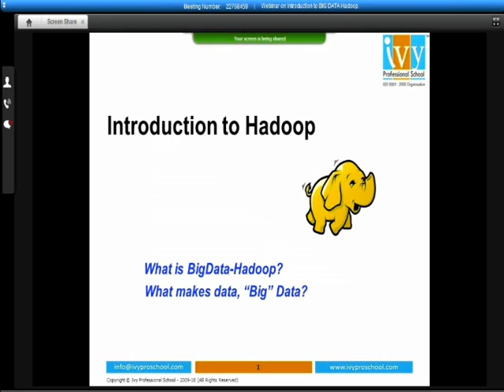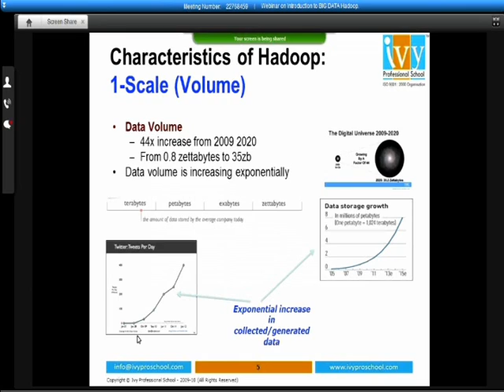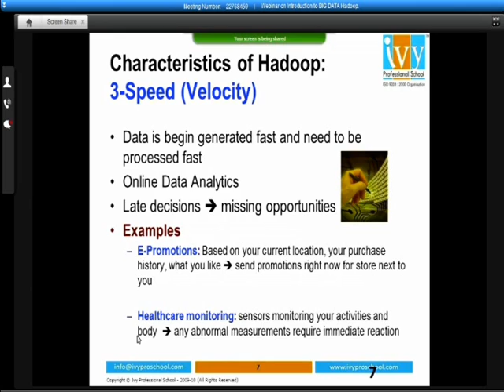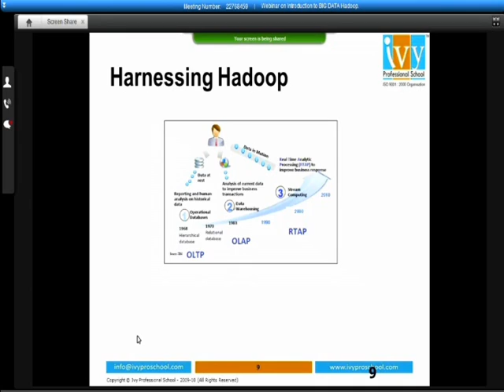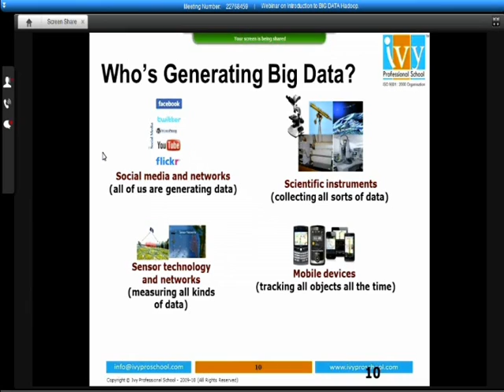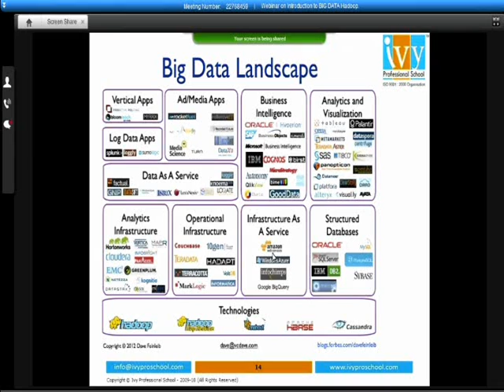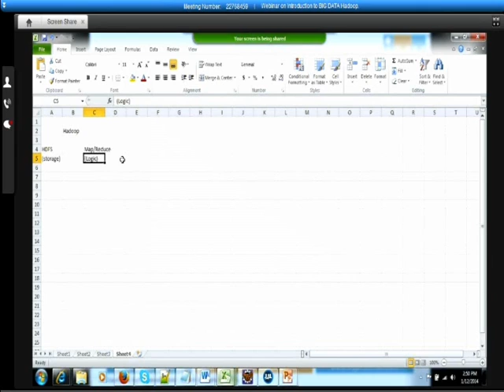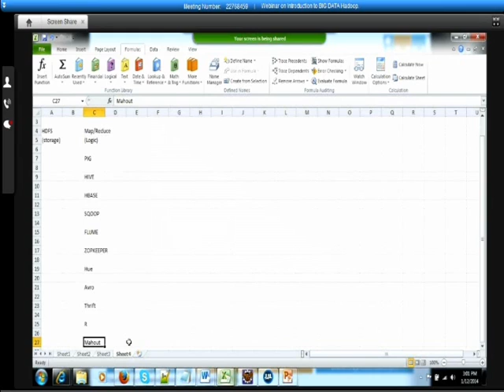Webinar on Introduction to BIG DATA Hadoop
As a part of Ivy Pro School's series of short industry focused webinars (or online seminars) on regularly used Analytics techniques, we present a Webinar on Introduction to BIG DATA Hadoop.

Topics to be covered in this webinar:-

1. What is Big Data?
2. What is Hadoop?
3. Advantages of Hadoop over traditional Databases
4.Benefits of learning Hadoop for a Data Analyst
5.Future prospects.